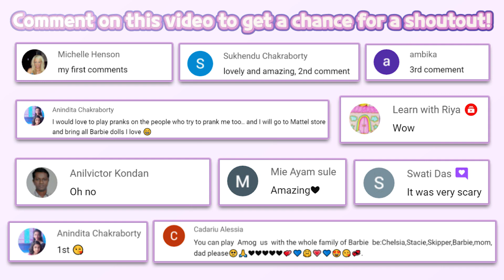🎄NEW UPDATE!🎄🎅CHRISTMAS SEASON🎅 Surprise! Disco House – Collect Cute Dolls #68 Tuto TOONS HayDay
🔽 Download 🔽
📱App Store(IOS):